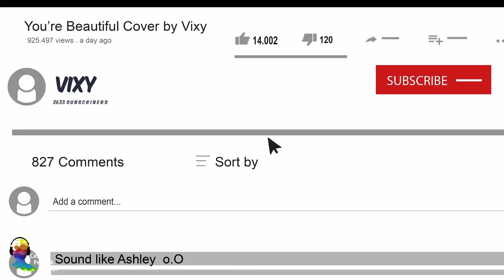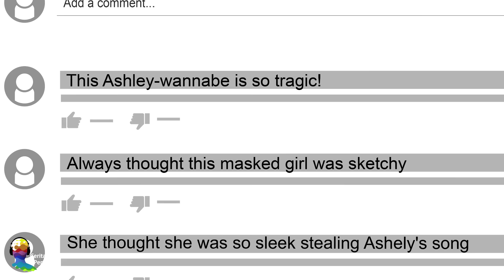Aku Menggunakan Topeng Jelek untuk Menyembunyikan Wajah Cantikku